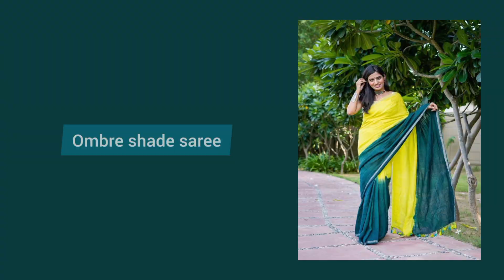Latest daily wear saree|रोजच्या वापरासाठी लेटेस्ट साडीचे वेगवेगळे प्रकार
Hello friends,

In this video, you will get to know about different latest saree that you can wear for daily use.

Some content are used for educational purpose fair use.Copyright Disclaimer under section 107 of the Copyright Act of 1976,allowance is made for "fair use" for purposes such as criticism, comment, news reporting, teaching, scholarship, education and research.

Thanks for sparing your time and watching my video.